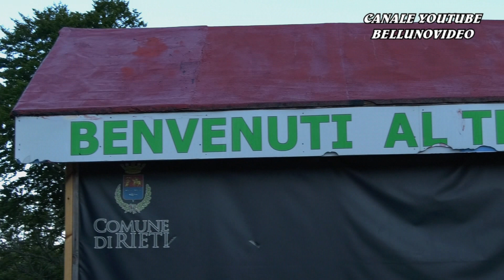SALITA RIETI - TERMINILLO 2023 | EMIDIO LUZI | RENAULT CLIO RS 2.0 | VIDEOCLIP